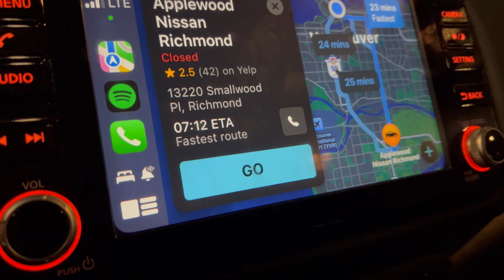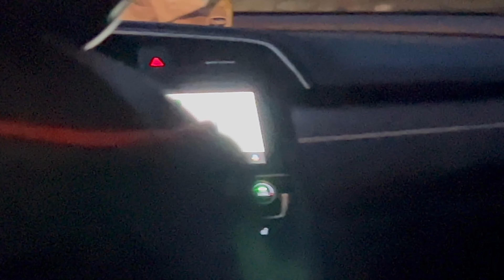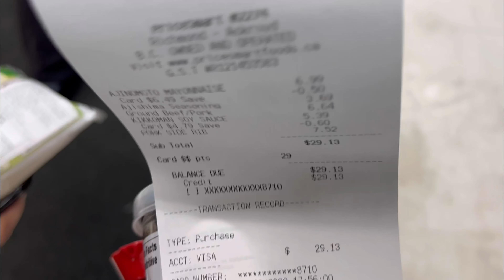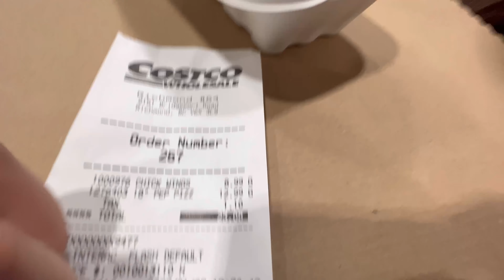minsan may mali tayong nagagawa | filipino in canada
Pagnagkamali ka, minsan tatawanan mo na rin lang.